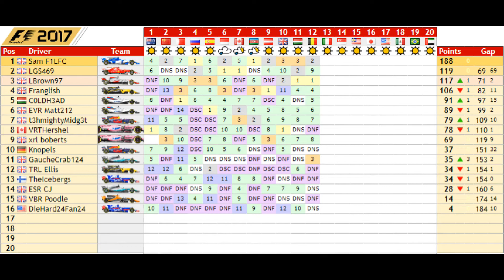ANOTHER EAU ROUGE BATTLE! F1 2017 | AOR S14 | XB1 F2 | Round 12 Belgium